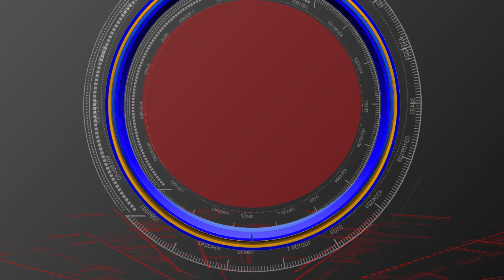BAKTHULANU KAPADINA MULUGU POLICE LU // S90 NEWS CHANNEL